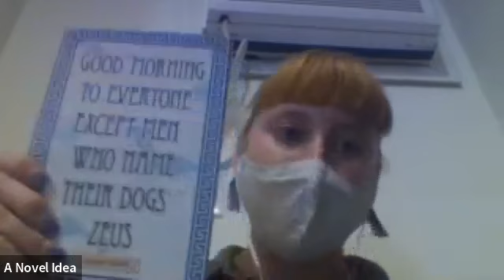Raegen Pietrucha and Lannie Stabile: A poetry reading with A Novel Idea on Passyunk bookstore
Greek Myth Remix: Poetics That Fight Patriarchy

About this event:

Raegen Pietrucha and Lannie Stabile are on a poetic quest to blast through the tired patriarchal tales of two OGs (original gods), Zeus and Medusa! Hear poetry that examines and dismantles these Greek myths, then reinvents them through contemporary lenses that better educate and empower women.

(Original event took place Sunday, July 17, at 4 p.m. Eastern via A Novel Idea's Zoom account.)

About the Authors:

Raegen Pietrucha writes, edits, and consults creatively and professionally. Head of a Gorgon is her debut full-length poetry collection. Her debut poetry chapbook, An Animal I Can't Name, won the 2015 Two of Cups Press competition, and she has a memoir in progress. She received her MFA from Bowling Green State University, where she was an assistant editor for Mid-American Review. Her work has been published in Cimarron Review, Puerto del Sol, and other journals. Connect with her at raegenmp.wordpress.com and on Twitter @freeradicalrp.

Lannie Stabile (she/her), a queer Detroiter, is the winner of OutWrite’s 2020 Chapbook Competition in Poetry and a back-to-back semifinalist for the Button Poetry Chapbook Contest. Lannie was also named a 2020 Best of the Net finalist. Her debut poetry full-length, Good Morning to Everyone Except Men Who Name Their Dogs Zeus, was published in 2021 by Cephalopress. In 2022, look out for her fiction debut, Something Dead in Everything (ELJ Editions). Find her on Twitter @LannieStabile or @NotALitMag, where she throws random writing contests and open mics.

Purchase Good Morning to Everyone Except Men Who Name Their Dogs Zeus at: